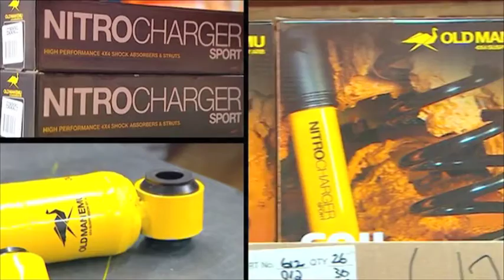SPOT OLD MAN EMU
Presentazione dei sistemi di sospensione migliori al mondo: OLD MAN EMU.